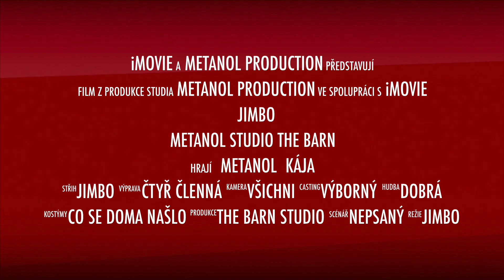Metanol - studio the BARN